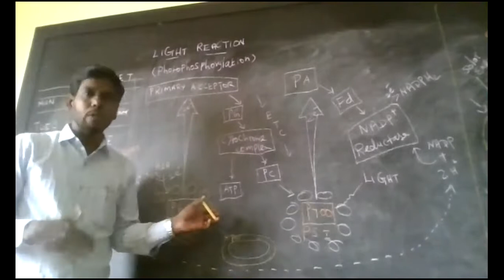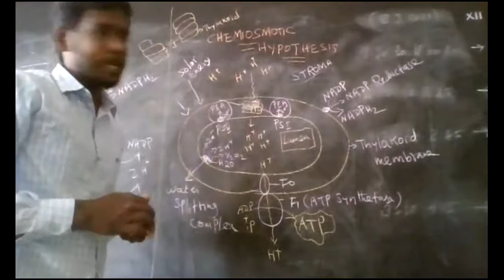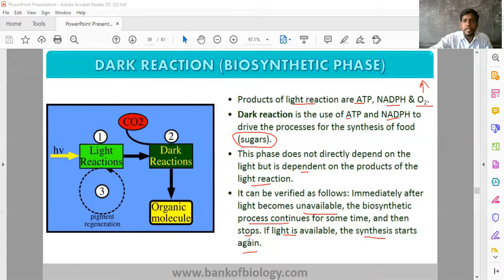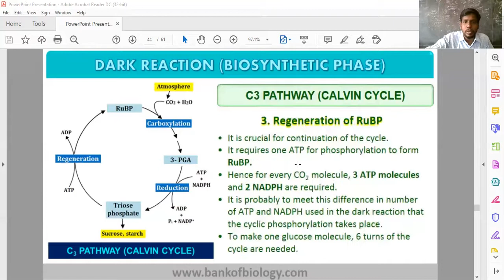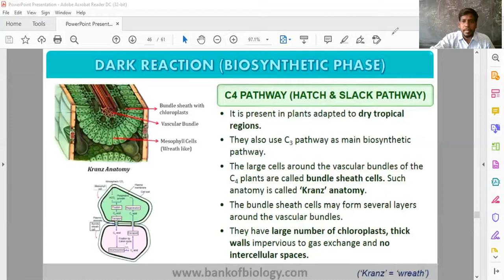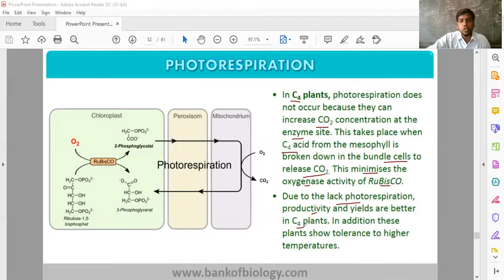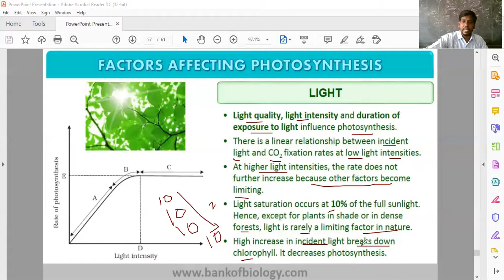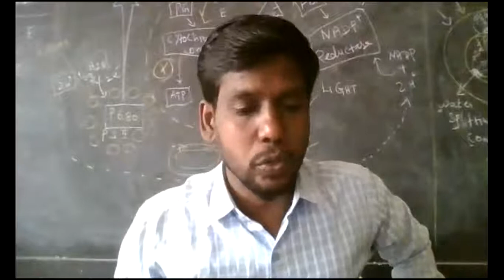NEET.PHOTOSYNTHESIS IN HIGHER PLANTS.PART 2.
Dark reaction
Photo respiration
C4 pathway
Factors affecting the rate of photosynthesis.